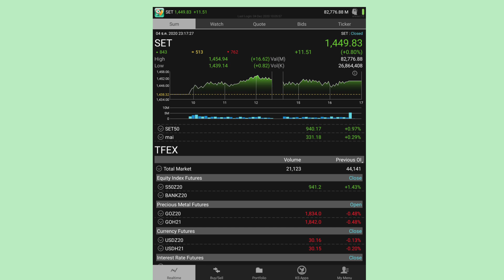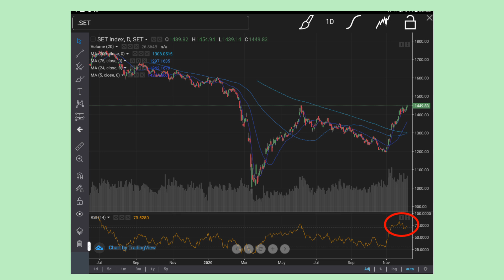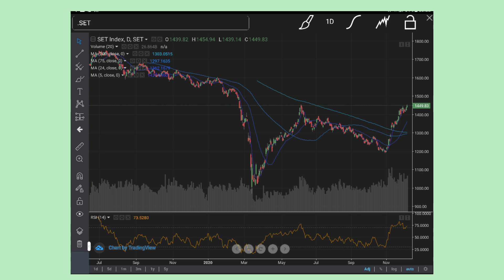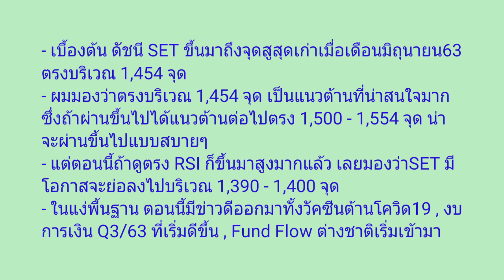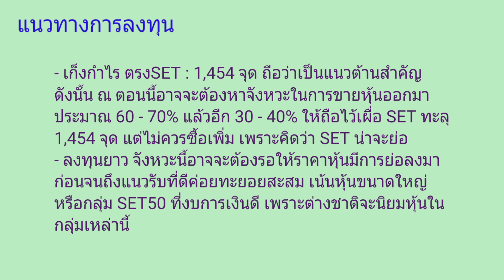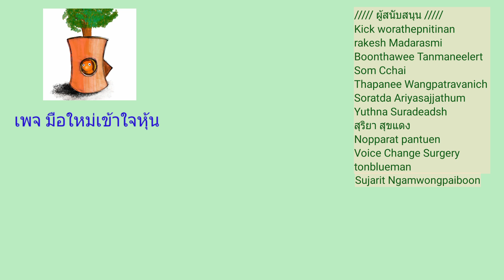EP.508 SET: 1,449 จุด สูงไปหรือยัง [ นักลงทุนมือใหม่ ]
SET บริเวณ 1,449 จุด ถือว่าสูงไปหรือเปล่า ยึงน่าสนใจหรือเปล่า

Kick worathepnitinan
rakesh Madarasmi
Boonthawee Tanmaneelert
Som Cchai
Thapanee Wangpatravanich
Soratda Ariyasajjathum
Yuthna Suradeadsh
สุริยา สุขแดง
Nopparat pantuen
Voice Change Surgery
tonblueman
Sujarit Ngamwongpaiboon

สำหรับเครื่องมื่อสำนักงานสิ่งพิมพ์ต่างๆ หาซื้อได้จาก Office mate Onlineคลิ๊ก KTC PROUD
เงินด่วนอนุมัติใช้ง่ายๆคลิ๊ก
ช็อปกันเพลินๆโปรฯดีๆที่ Shopee คลิ๊กเลย
DTAC ย้ายค่ายออนไลน์ คลิ๊กเลย
ประกันอุบัติเหตุ Cigna PA Index No Claim
ช็อปที่ JD central โปรฯโดนๆสินค้าคุณภาพ คลิ๊ก
หนังสือมากมายที่ ASIA BOOK คลิ๊ก
สั่งของออนไลน์ในบิ๊กซี ที่BIG C online คลิ๊กเลย
ร้านหนังสือ นายอินทร์ คลิ๊ก
อยากได้หนังสือเล่มไหนลองมาหาที่ SE-ED Book online คลิ๊ก
ช็อปที่ใช่ รู้ใจคุณที่ True Shopping คล๊ก
ประกันโรคร้าย ประกันมะเร็ง Cigna Super Plan Cancer Care
Cigna Office Syndrome : ประกันออฟฟิศซินโดรม
Cigna Ca NCB : ประกันมะเร็งไม่เคลมคืนเร็ว
Cigna Smart HIP : ประกันชดเชยรายได้
Jaadhai เที่ยวทั่วไทยไปเป็นแก๊งกับ MSIG Trip Easy Plus
Roojai.com ประกันรถออนไลน์ รู้ใจกว่า ประหยัดกว่า
SpeedCom สินค้าไอทีและเกมส์มิ่งเกียร์
ประกันภัยที่พักกับ MSIG Condo Insurance
Gettgo: ซื้อประกันเดินทาง เปรียบเทียบประกันเดินทาง ง่ายๆ เร็วๆ และคุ้มที่สุด
สินเชื่อบ้านกับCIMB THAI HOME LOAN
สินเชื่อบ้านกับUOB Home Loan
บัตรเคดิตกับTMB Credit Card and Personal Loan
ช็อปสินค้าร้าน7-11 ผ่านShopat24
ช็อปออนไลน์กับโปรฯดีๆที่ร้าน Tops market